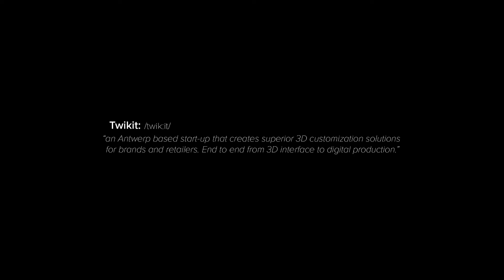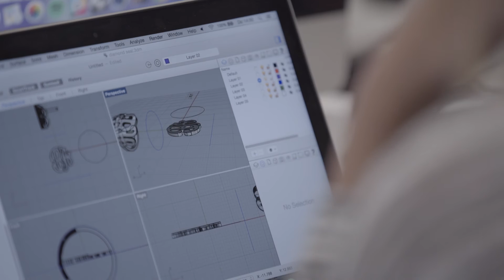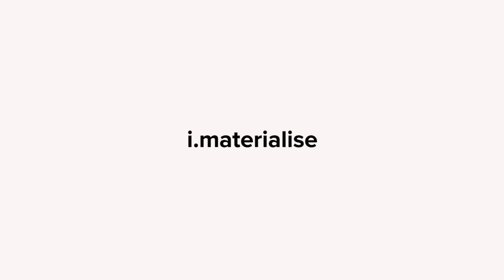Designer Portrait: Martijn Joris, Founder of a 3D Customization Start-Up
Martijn Joris, co-founder of the Antwerp-based startup Twikit, has a passion for 3D creation, making, and 3D printing. His company is pioneering a new way of customized digital production and is rapidly carving its place in the 3D printing world. Twikit builds 3D customization tools for brands, retailers and designers that allow consumers to create their own unique products and bring them to life with 3D printing. We met up with this visionary entrepreneur to learn more about the passion that drives him and to see first-hand how new, cutting-edge apps are developed in his co-working space.